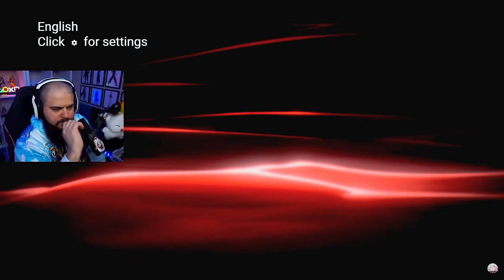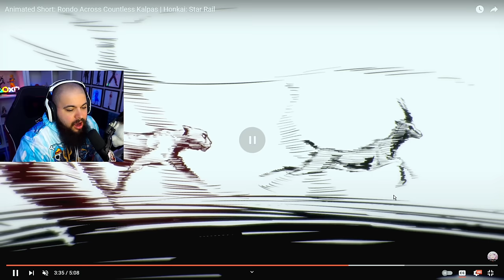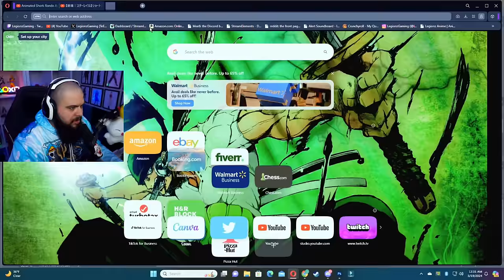ACHERON IS INSANE! Animated Short: Rondo Across Countless Kalpas REACTION! | Honkai: Star Rail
Intro (0:00)